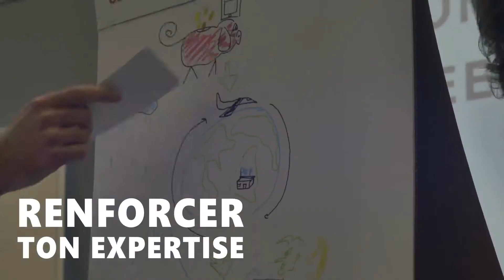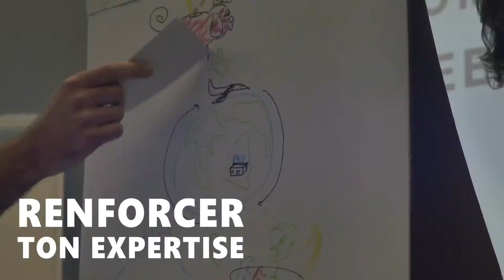Groupe PVCP - Mission pour stagiaires et alternants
Un aperçu de ce qui t'attend en rejoignant nos équipes à Paris !
Prépare toi à changer les règles du jeu et passer à la vitesse supérieure.